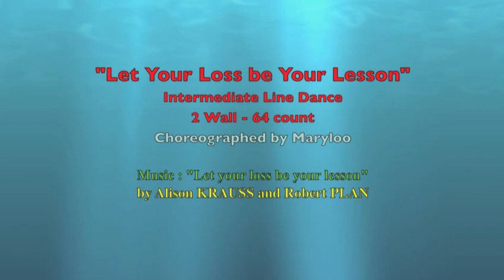Let Your Loss Be Your Lesson - line dance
Let Your Loss Be Your Lesson - Beginner line dance - 4 wall - 64 count - Choreographed by Maryloo - Music : " Let your loss be your lesson" by Alison Krauss & Robert Plan - Stepsheets available